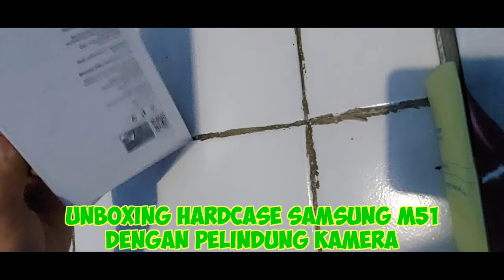UNBOXING HARDCASE SAMSUNG M51 DILENGKAPI DENGAN TUTUP KAMERA